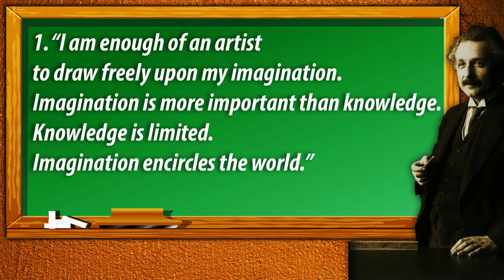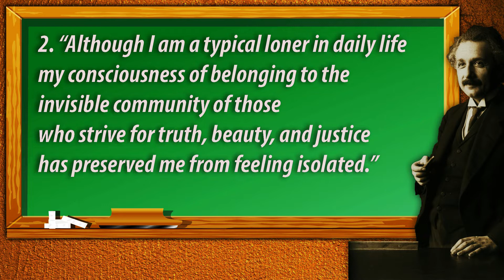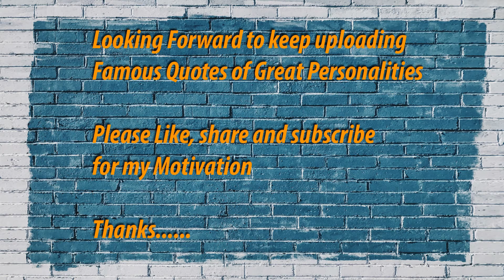10 Quotes of Motivation - Scientist Thinker and Revolutionary- Albert Einstein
Albert Einstein- Scientist Thinker and Revolutionary | One who revolutionized our understanding of Space, Time and the Universe

I respect and care all creators Creations
Attribution for image:
Photo by Patrick- patrick-tomasso-QMDap1TAu0g-unsplash
Attribution for music: YouTube Library